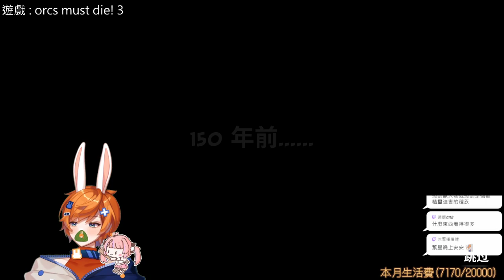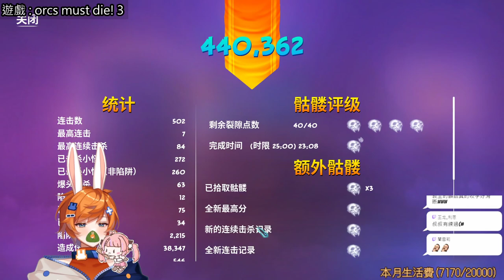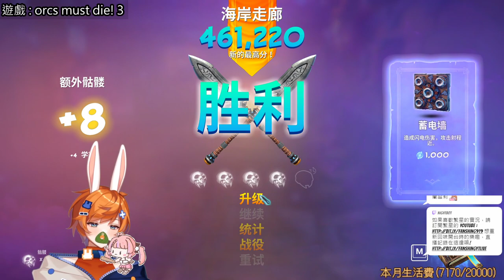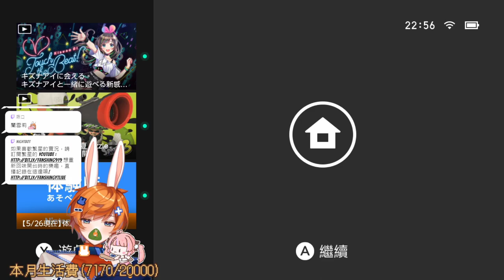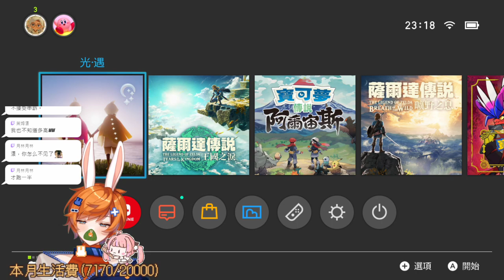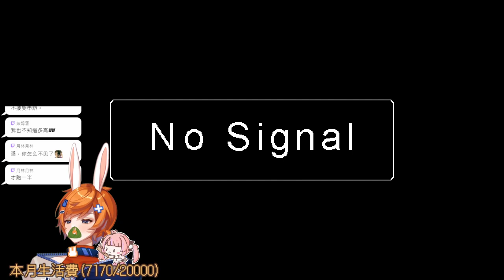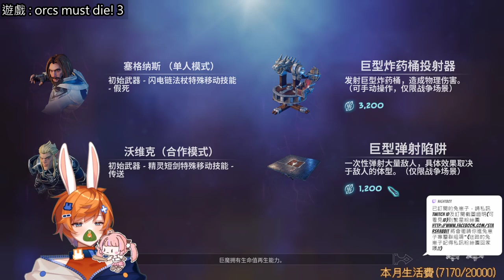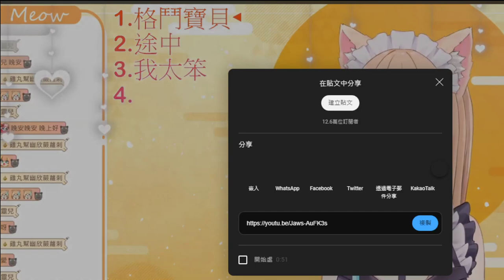【繁星】各種TD 2023 5 31